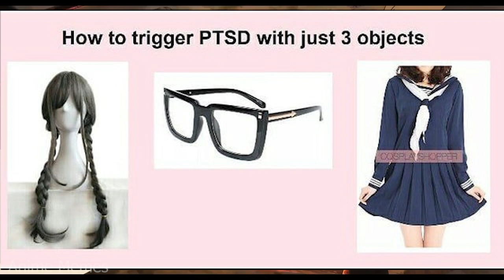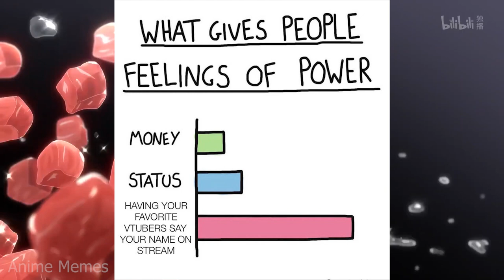ANIME MEMES ~ Forever flat